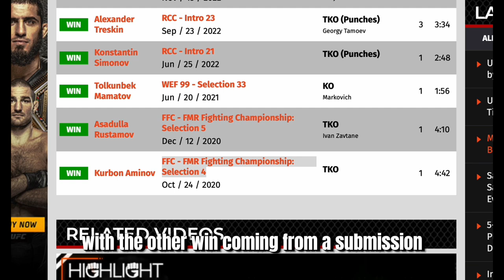WHO CAN STOP 🛑 UNDEFEATED KYRGYZSTAN 🇰🇬 MMA FIGHTER: AKBAR ABDULLAEV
Who can stop the undefeated the Kyrgyzstani MMA fighter Akbar Abdullaev?

He is 11-0 with victories over Oh Ho Taek, Aaron Canarte, and Halil Amir in onechampionship

He has a 100% finish rate.
Only two bouts have gone past the first round!

This young fighter has champion written in his future.